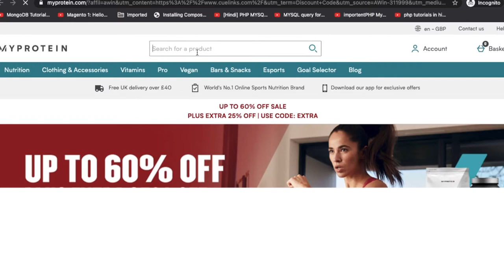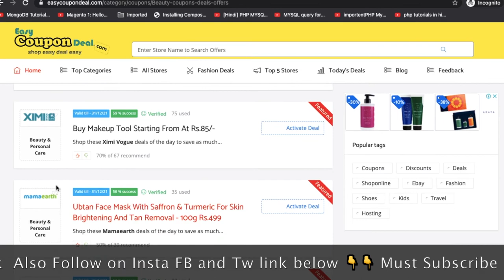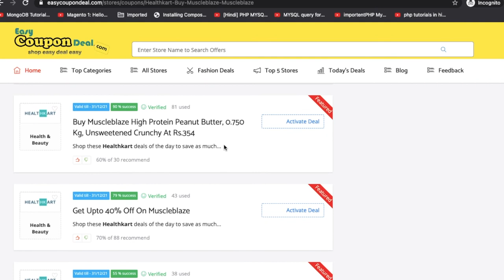How to find Myprotein Coupon ✅ 2021 | Myprotein Coupons | Myprotein India Coupon codes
At Myprotein, our aim is to fuel the ambitions of people across the world — making the best in sports nutrition available to everyone, whatever their goal. We pride ourselves in providing a broad selection of products at exceptional value to power this, including a range of dietary needs including vegetarian, vegan, dairy-free and gluten-free, so any customer can enjoy the benefits of high-quality nutrition.

Myprotien coupons
Myprotien coupon code
Myprotien coupons 2021
Myprotien India coupon
Myprotien discount code
Myprotien code
Myprotien coupon codes